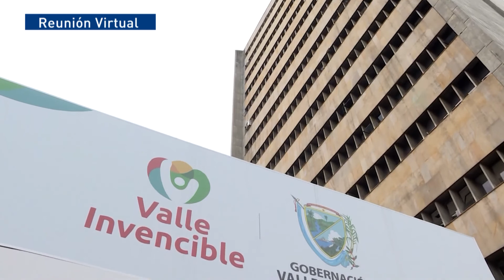Se ratifica compromiso con víctimas